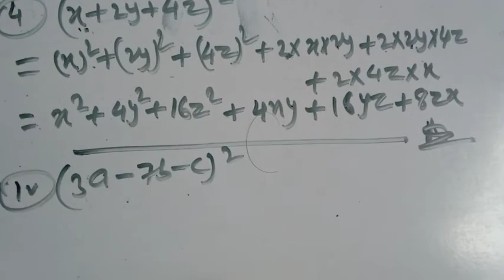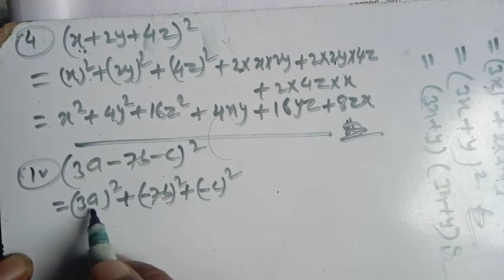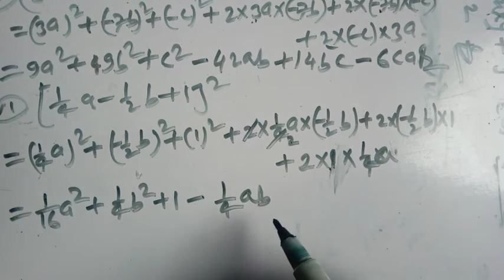बहुपद क्लास 9||प्रश्नावली 2.5 प्रश्न संख्या 3,4 का हल|Class9 math bahupad prasnawali 2.5 Q 3,4 NCERT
अध्याय 2 बहुपद प्रश्नावली 2.5 वर्ग 9 || Ch-2 bahupad exercise 2.5 class 9 || Class 9 bahupad ncert